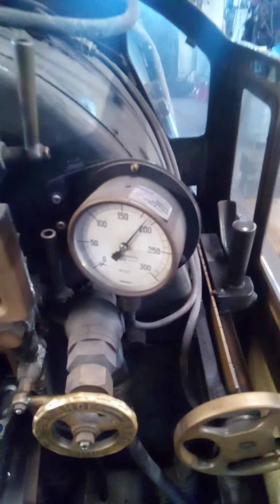leaking tube test 180psi (water)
rerolled tube ends being test under water pressure you can see the safety valves lift at 180psi